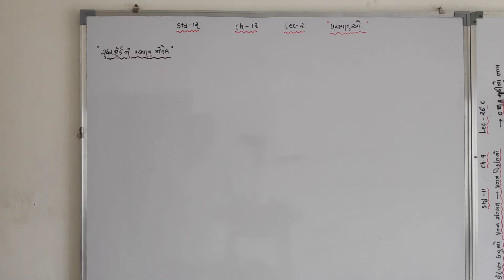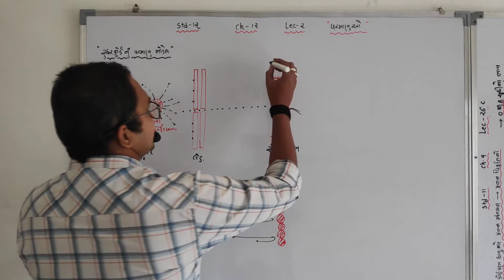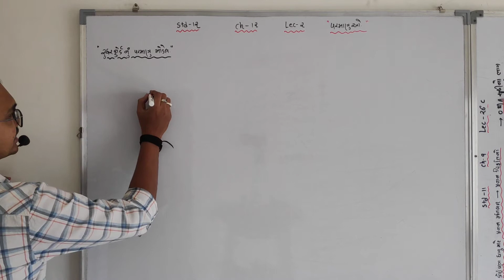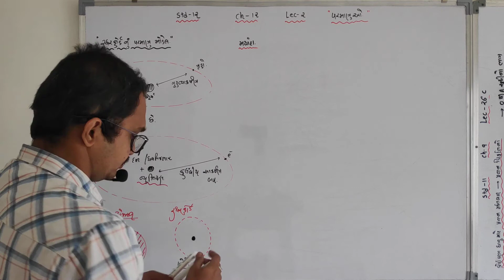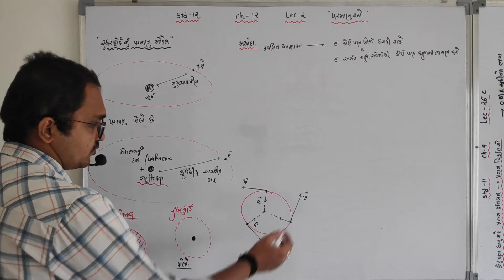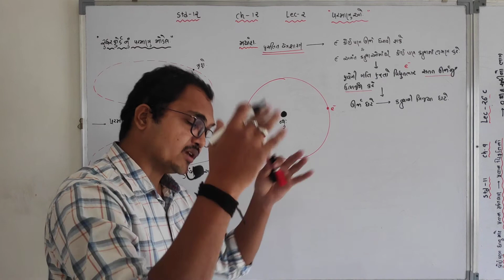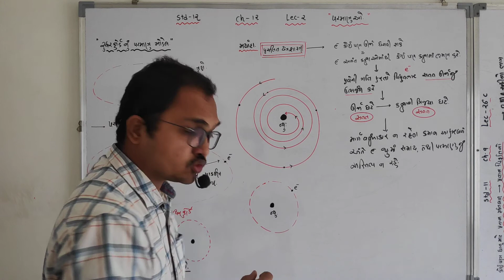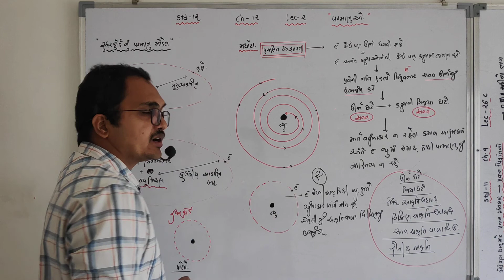12 Sci Ch 12 Lec 2 રૂથરફોર્ડ